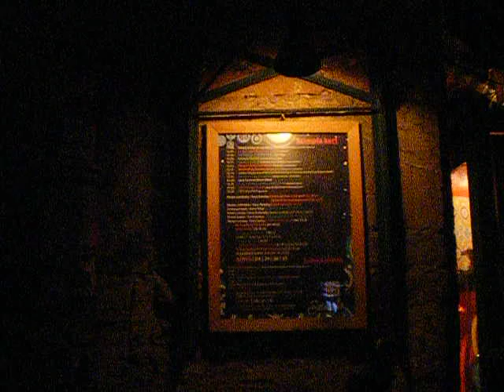Ruinpub 'Szimpla Kert,' Budapest